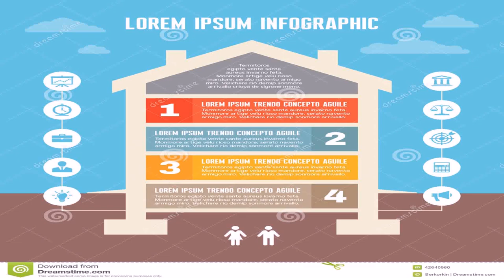House Styles Nz (see description) (see description)